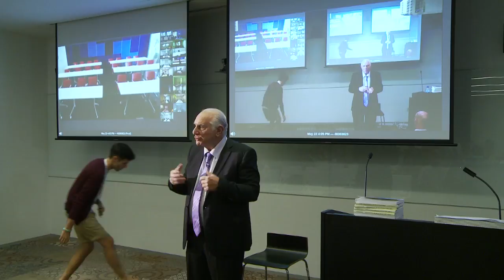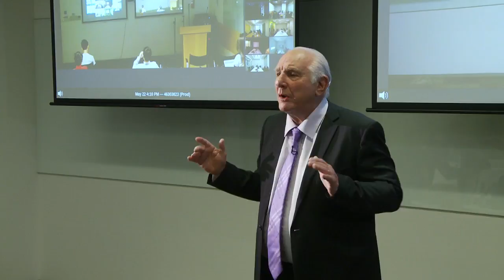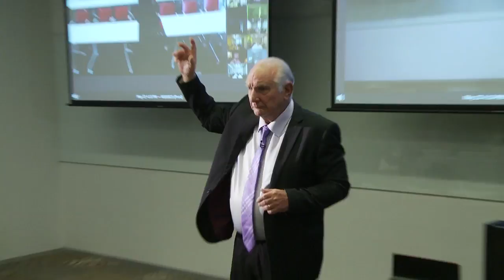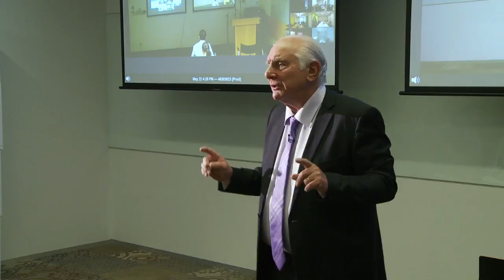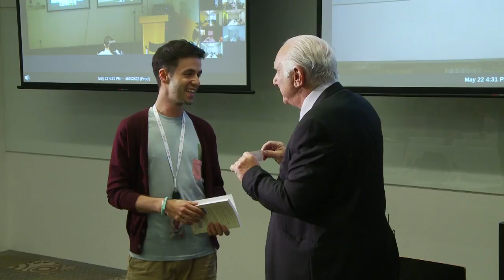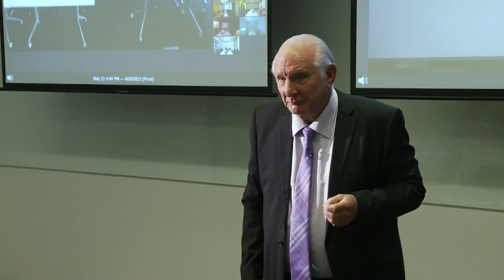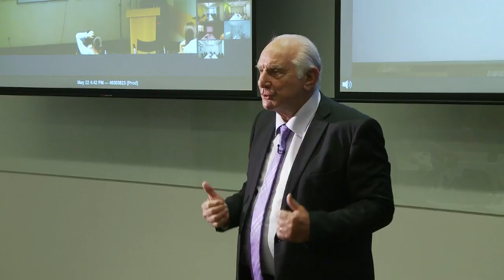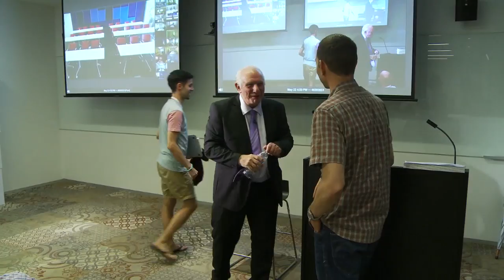APAC Presents Lenny Ravich | Talks at Google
At the age of 76, Lenny still travels the world, facilitating workshops and lectures on the subject of "Humor and Laughter for Happier life, Improved Self Esteem and Peak Performance". Lenny stop by Google Singapore for an afternoon of humor, relaxation and tips on how to be happier. This event happened took place on May 22nd, 2013.

Lenny is considered one of the world's leading  spiritual leaders with a rare combination of mastery in Gestalt , humor and lifetime experiences as an educator and an actor. Lenny is also certified as a Laughter Leader by the World Laughter Tour and is a member of the Association for Applied and Therapeutic Humor.